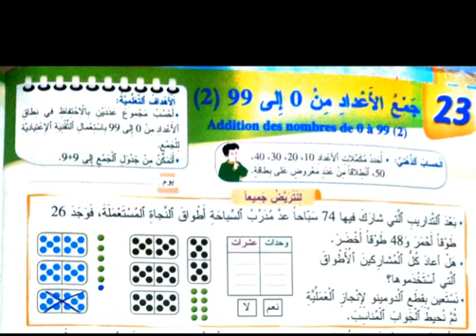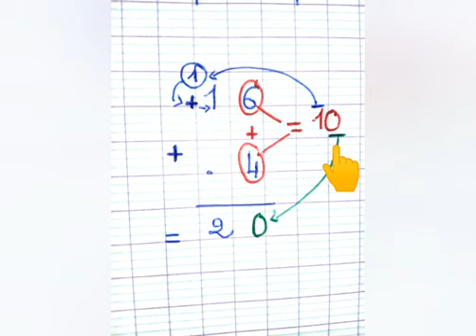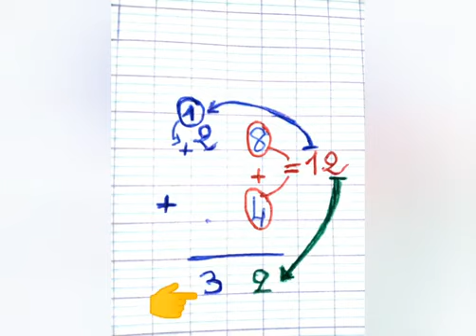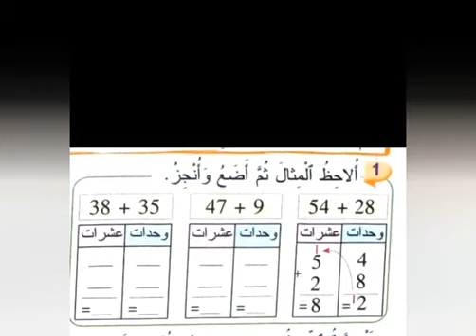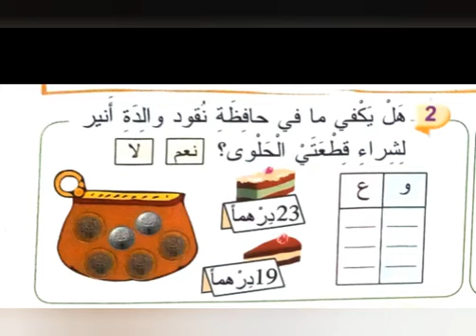جمع الأعداد من 0 الى 99(2)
El alaoui soumia